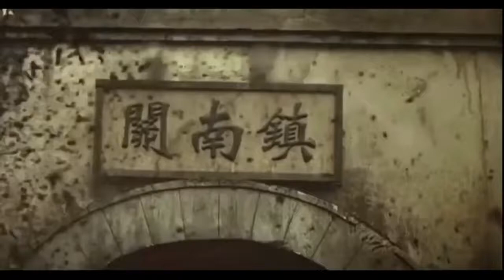敵は幾万 Teki wa ikuman — Canción militar del Imperio japonés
El Gran Imperio del Japón comúnmente se refiere a Japón desde la Restauración Meiji en 1868, aunque no fue oficial hasta 1895 cuando comenzaron las guerras sino-japonesa y ruso-japonesa, hasta el fin de la Segunda Guerra Mundial en 1945 y la nueva Constitución de Japón de 1947.